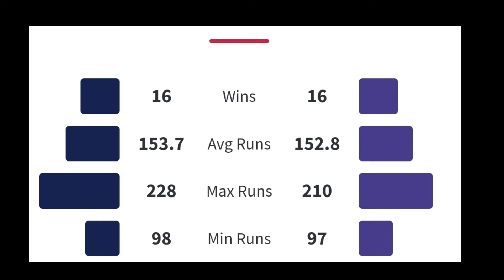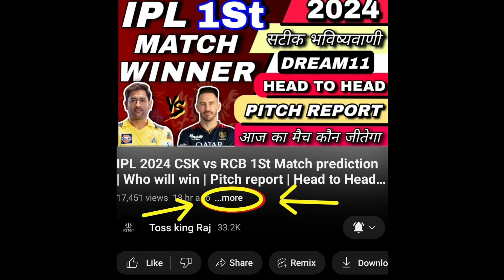Today Match prediction DC sv KKR | who will win today Match prediction | Aaj ak Match kon jite ga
winner hub
ipl aaj ka match kaun jitega
rcb vs lsg toss prediction
ipl 15th match toss prediction
toss king raj
toss king raj today prediction
today toss prediction ipl
toss call
cricket astrology toss prediction
ipl toss prediction today
aryan toss prediction today
आज का आईपीएल toss winner
aaj ka toss kon jitega
today match prediction 65
today toss prediction ind vs wi kon jitega aaj ka...
today ipl toss winner
aaj toss kon jitega
today toss prediction
aaj ka toss kaun jitega
today ipl match toss
today toss winner
today ipl match toss winner
toss winner
today toss
today ipl toss prediction
today ipl toss
toss prediction
toss king
mi vs rr toss prediction
toss ipl today match
toss kon jitega
ipl toss winner today
who will win the toss today match
today toss win
aaj ka toss winner
aaj ka match kon jitega
who won toss today match
who won the toss today
who will win toss today match
toss winner today
toss kaun jita
today match toss prediction
ipl today match toss
aaj toss kaun jitega

 today toss prediction, toss king raj, toss king raj today prediction, toss prediction today, mi vs gt toss prediction